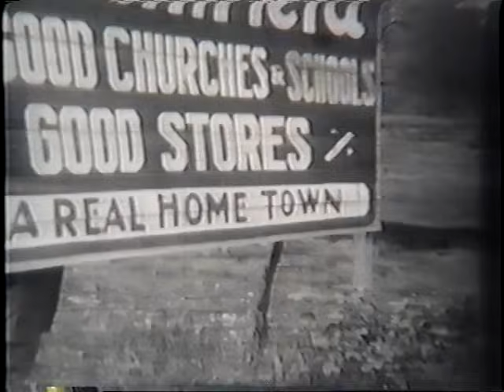Smithfield IL late 1920's video #1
Smithfield IL Late 1920's